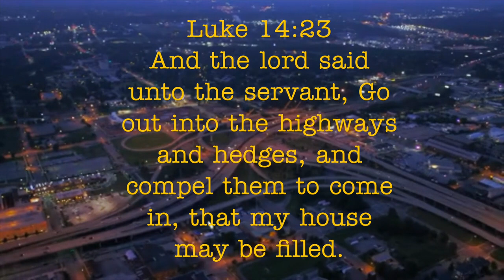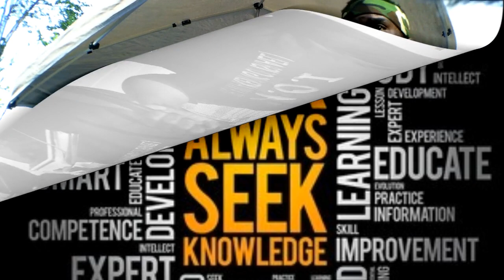Multiple Wives Q&A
Help Support This Truth As We Continue To The Awakening of The Nation of Israel